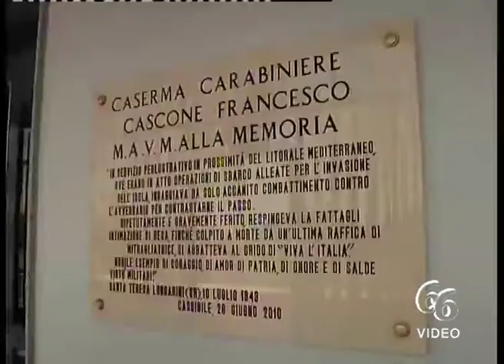Siracusa Viola l’obbligo della sorveglianza speciale arrestato dai carabinieri